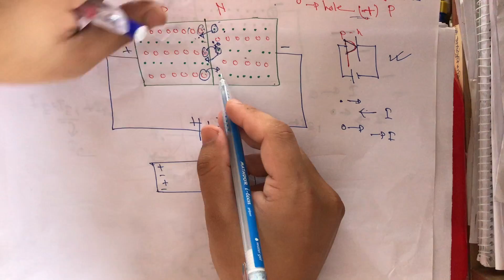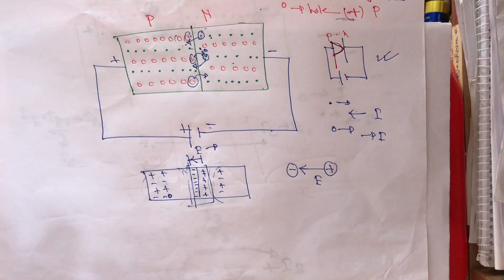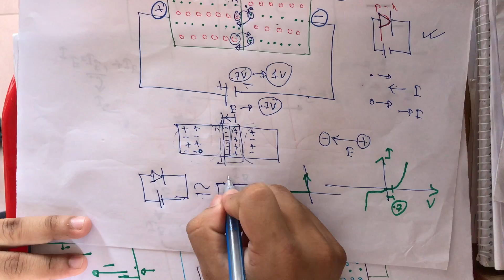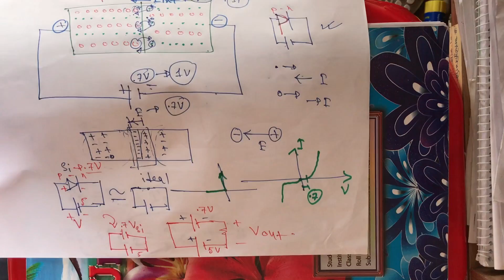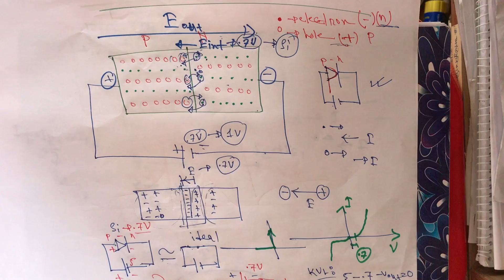HSC ডায়োড । PN Diode | PN Junction | Forward Mode | HSC Physics Bangla Tutorial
যখন P type semiconductor and N type semiconductor একসাথে joint করা হয়, তখনি depletion layer তৈরি হয়। তারপরের ঘটনা হচ্ছে battery(কোষ) add করার ঘটনা